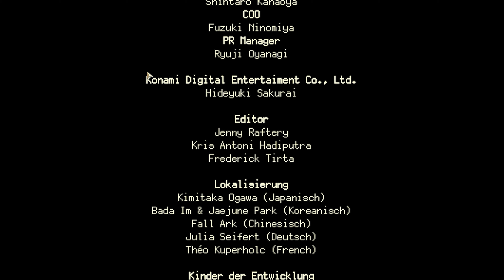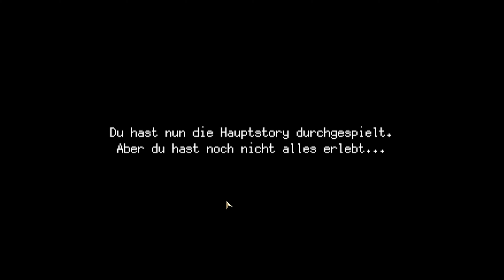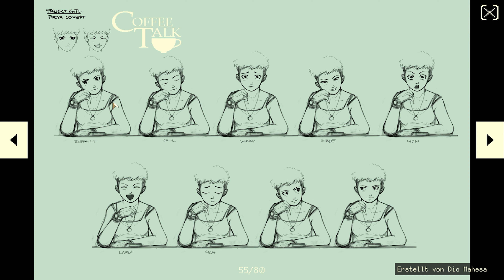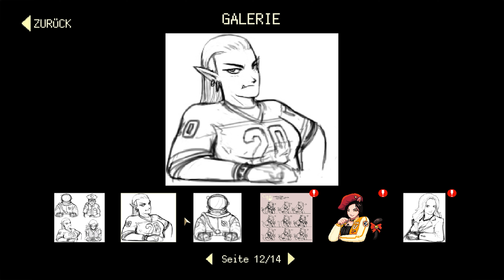Coffee Talk (2020) Hoji #19 Finale - Ist das Neil? [Let's Play german]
Coffee Talk (2020)

#19 Finale - Ist das Neil?

Geschichte

Coffee Talk ist emotionaler Talking Simulator, in dem du Kaffee zubereitest, den Geschichten einer fantasievollen, modernen Gesellschaft zugehörst und Probleme mit ein oder zwei heißen Getränken lösen kannst. Das Spiel stellt das Leben so menschlich wie möglich dar. Gleichzeitig triffst du Charaktere, die mehr sind als nur Menschen.

Tauche ein in die Geschichten der Bewohnerinnen und Bewohner eines alternativen Seattles! Über eine dramatische Liebesgeschichte zwischen einem Elfen und einer Sukkubus oder einem Außerirdischen, der versucht, das Leben der Erdlinge zu verstehen. Diese Spiel spiegelt die Geschichten der modernen Welt wieder.

(Quelle: Steam)

Systemanforderungen:

Grafikkarte:        512 MB Display Speicher
Festplatte:          600 MB

Entwickler:          Toge Productions
Publisher:            Toge Productions
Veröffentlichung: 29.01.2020